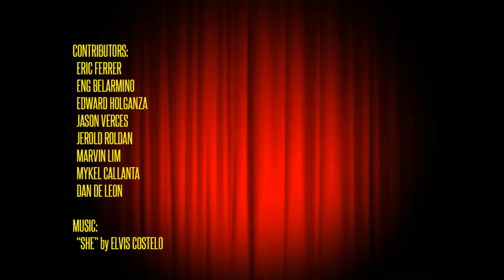Gaille@18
Pre-Debut Slideshow of Ms Gaille Candelario